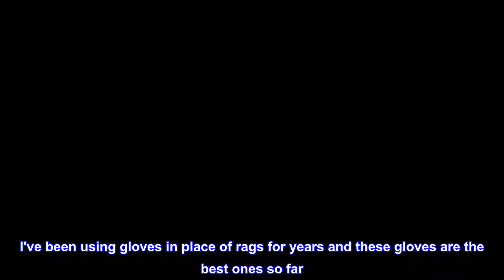Great product - EcoTools Bath & Shower Gloves, Recycled Netting, Exfoliating, Gentle Cleansing for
Great product -  EcoTools Bath & Shower Gloves, Recycled Netting, Exfoliating, Gentle Cleansing for Whole Body

Includes  pairs of EcoTools Green Recycled Exfoliating Bath & Shower Gloves
Loofah-like texture to precisely clean for smooth healthy skin
Textured recycled netting to remove dead skin cells for a deep, all over clean & healthy glow
Massage all over body for refreshing, clean skin by just adding water and your favorite body wash
Provides moderate exfoliation for soft, supple skin
Perfect for dry skin and fits most hand sizes
Use with your favorite body cleansers, washes, and scrubs for an all over cleanse
Great for adults, women, and men while enjoying their shower or bath!
Cruelty Free and Vegan - EcoTools products are never tested on animals
Made with recycled materials - EcoTools believes in reducing waste by using recycled materials in our products
Great gloves!
I've been using gloves in place of rags for years and these gloves are the best ones so far. I washed and dried upon receiving, and they held up very well. No smells, no tears, no strings hanging. They feel great and can accommodate my hands with and without nails. I split them with my boyfriend and he loves them too. Will be ordering again.